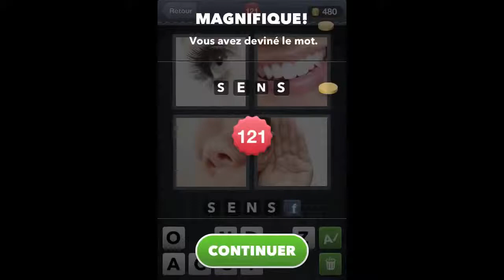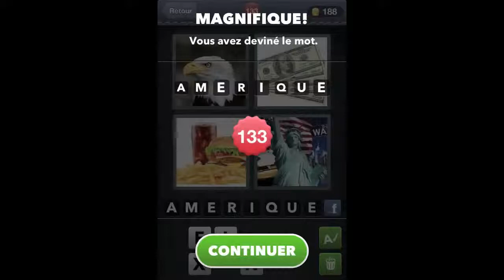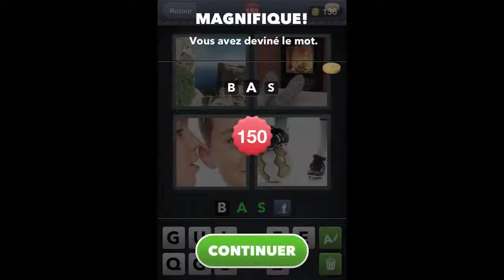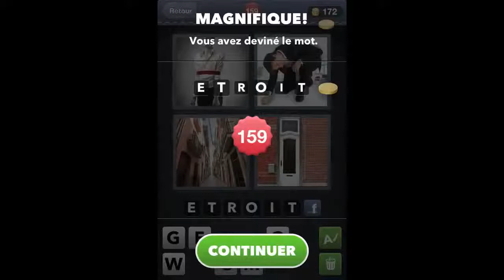4 Images 1 Mot R ponses 100 200